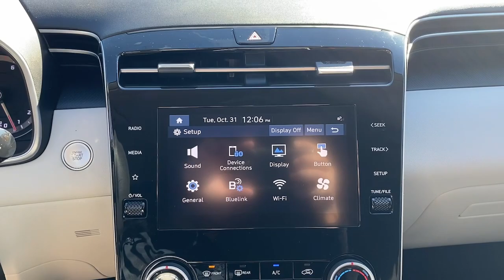2023 Hyundai Tucson Milford, Mendon, Worcester, Framingham MA, Providence, RI H04430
Portofino Gray Used 2023 Hyundai Tucson SEL available near me in Milford, Massachusetts at Imperial Hyundai. Servicing the Mendon, Worcester, Framingham MA, Providence, RI area.

Imperial Hyundai
18 Uxbridge Rd

New Price!  Apple CarPlay / Android Auto Power Seats Heated Seats Backup Camera Bluetooth Remote Engine Starter Cruise Control Power Windows Power Locks Steering Wheels Radio Controls Aluminum Wheels Luggage Rack Blind Spot Monitoring Lane Departure Assistance Collision Avoidance Assistance Adaptive Cruise Control Cross Traffic Alert AWD. Portofino Gray 2023 Hyundai Tucson SEL 4D Sport Utility SEL AWD 8-Speed Automatic with SHIFTRONICbrbrbrClean CARFAX. CARFAX One-Owner. 2.5L I4 DGI DOHC 16V LEV3-ULEV70 187hp 23/28 City/Highway MPG Odometer is 1667 miles below market average!brbrMORE ABOUT US: Imperial Cars Purchase With Confidence: 1) Free Car Fax Vehicle History Report available for all our vehicles online. 2) Our vehicles are Imperial Certified and go through a rigorous Multi-Point vehicle inspection. 3) Bottom line pricing. 4) 5-Day or 200 Mile Vehicle Exchange Program for your total confidence. If you are not happy with it bring it back within 5 days or 200 miles and well give you a credit of your full purchase price toward the purchase of another vehicle. (Excludes Renewed for You vehicles.)brbrPrice does not include tax title registration documentation fee or other applicable fees. Price does include Imperial trade-in assistance bonus of $1000 for qualifying retailable trades with less than 10 years of use from original in-service date and odometer under 120000 miles. To receive advertised promotional price the vehicle must be paid in full and take same day delivery from dealer stock. Call or email our phone and internet team for the most current information and Imperial discounts. Price cannot be combined with any other discounts or promotions and is subject to change based on market value at any time without notice customer must mention promo code to qualify for internet special discount; MENTION PROMO CODE: INTERNET1. The information contained herein is deemed reliable but not guaranteed dealer not responsible for any misprint involving the price and/or description of the any vehicle offered for sale as it is the sole responsibility of the buyer to physically inspect and verify such information prior to purchasing. Transparency is our goal. NO WHOLESALERS OR DEALERS! Some of our Pre-Owned vehicles may be subject to unrepaired safety recalls. Check for a vehicles unrepaired recalls by VIN